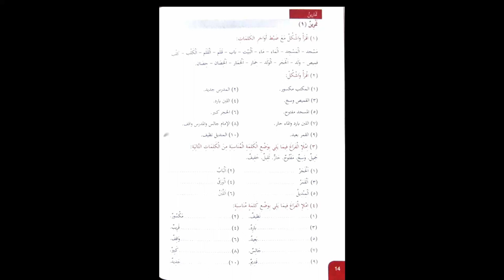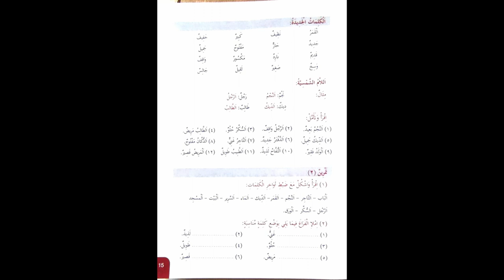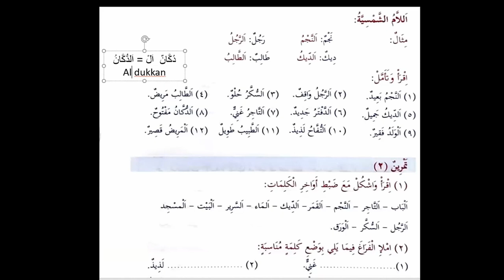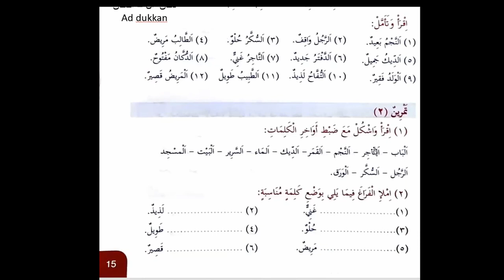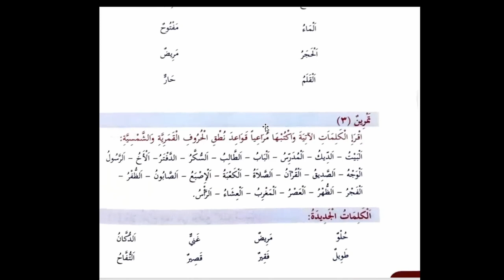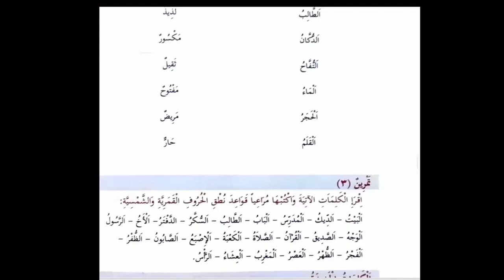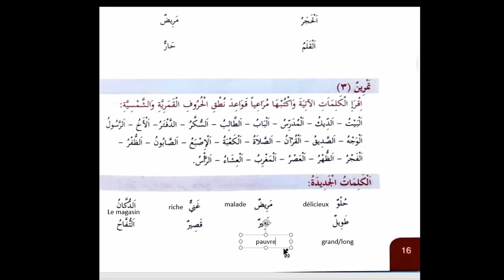Cours N°3: Le Défini